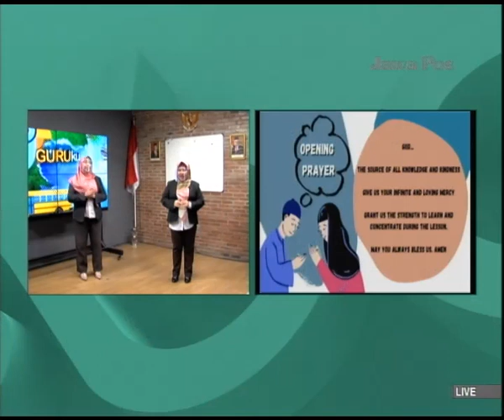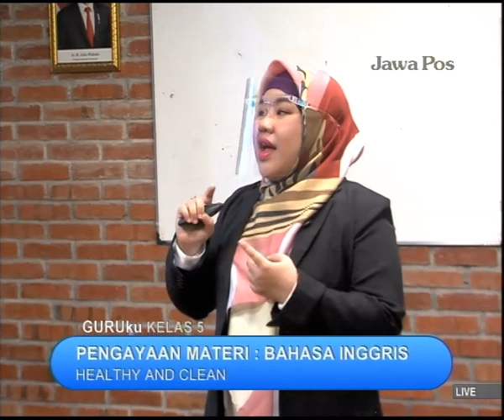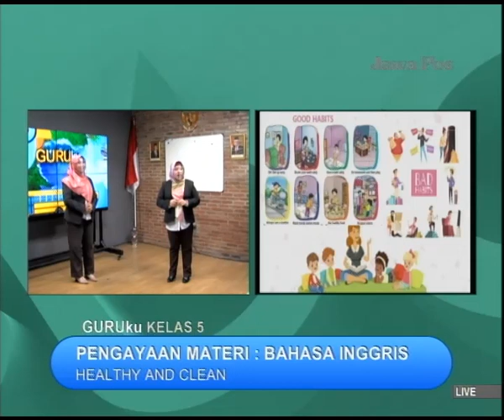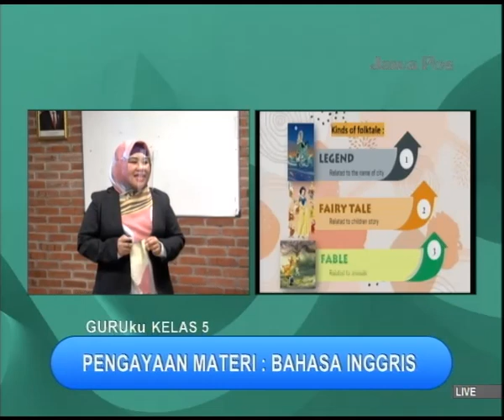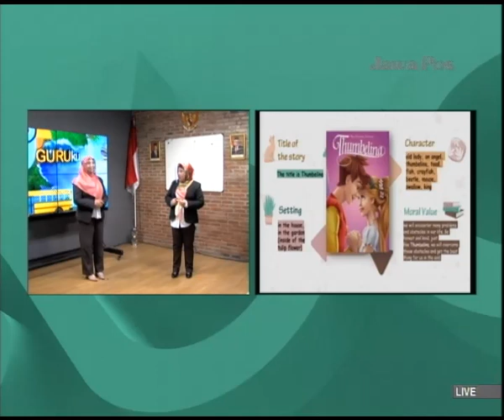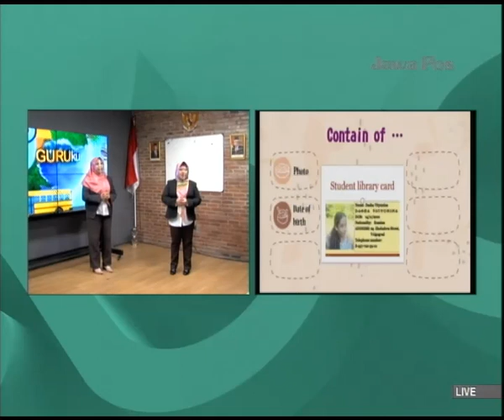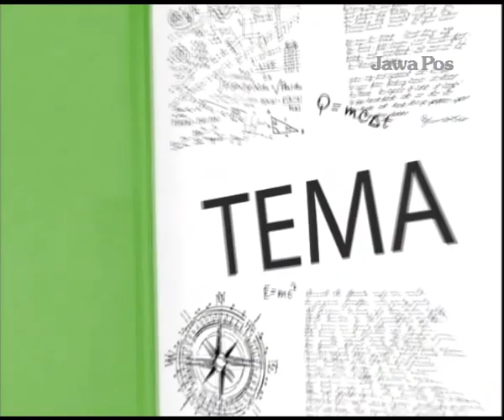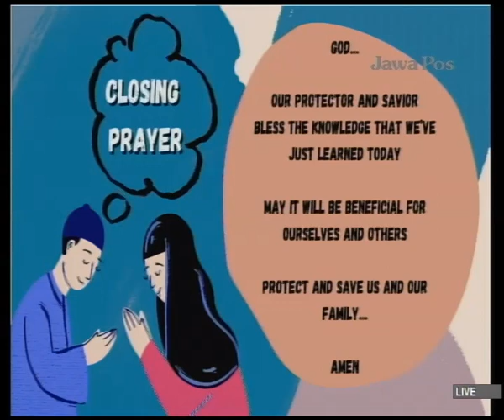GURUku JAWAPOSTV KELAS 5 Tema : PENGAYAAN MATERI : BAHASA INGGRIS - 18 Juni 2021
PENGAYAAN MATERI : BAHASA INGGRIS
Guruku : SAYYIDAH IKLILATUL JAMILAH, S.Pd. (SDN BANYU URIP III SURABAYA) - ROSARINA POPPY HANDAYANI,S.Pd. (SD BRIGHT KIDDIE SURABAYA)